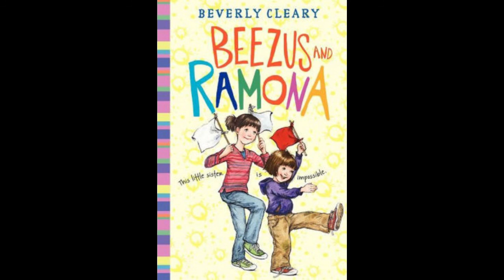SpiderSmart Celebrates Beverly Cleary